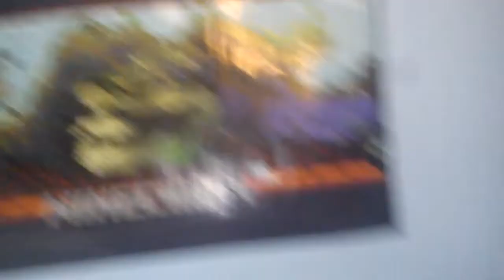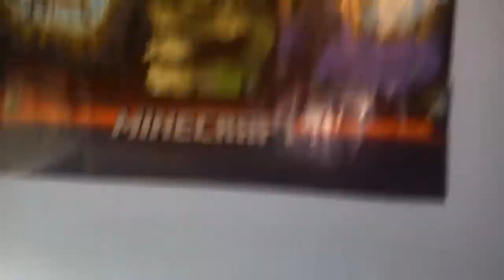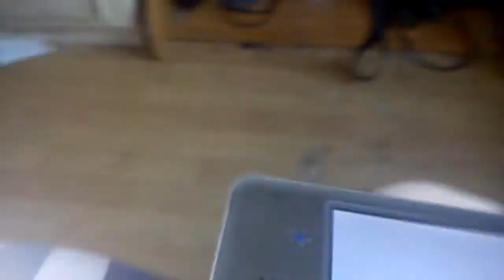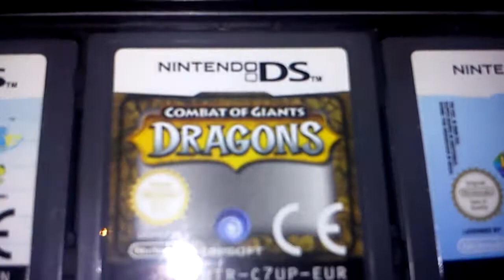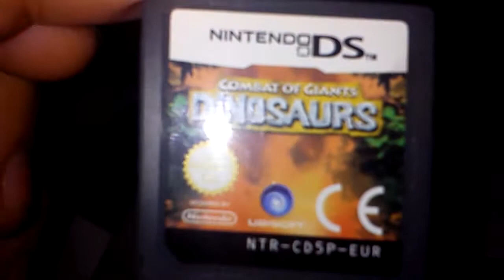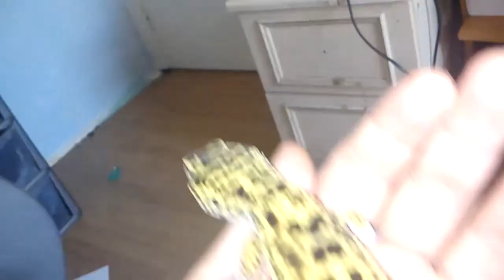Spyro and DS games!!!!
The ds games

Scribblenauts
Mario and sonic winter olympic
Pokemon black
Transformers decepticons
Assassins creed
Combat of giants dinosaurs

R.I P rex miss u loads 3